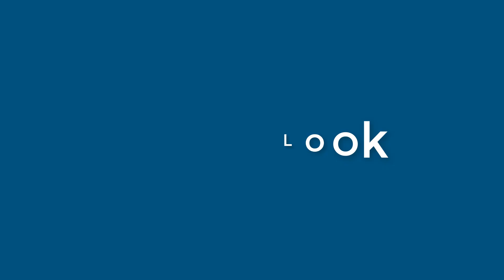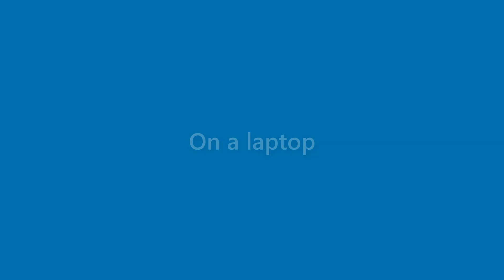Sammy Carr - appearance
Name Look - Sammy Carr - appearance. In this video we present "Sammy Carr" name look and feel in various scenarios.
This video will cover:
How does "Sammy Carr" look as a personal letterhead?
How does "Sammy Carr" look on a business card?
How does "Sammy Carr" look on a computer/laptop screen?
How does "Sammy Carr" look with different background colors?
How does "Sammy Carr" look with various fonts?